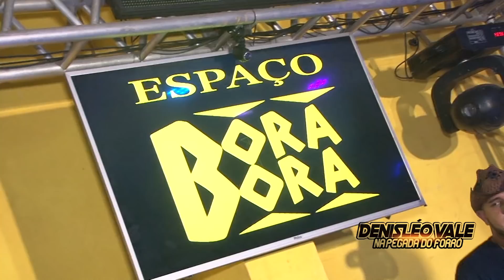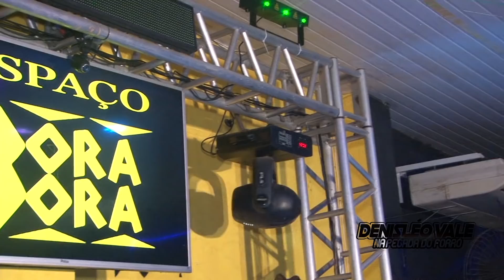DENISLÉO VALE - AO VIVO - ESPAÇO BORA BORA - NITERÓI-RJ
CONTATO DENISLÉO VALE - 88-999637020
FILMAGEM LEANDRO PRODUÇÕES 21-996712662